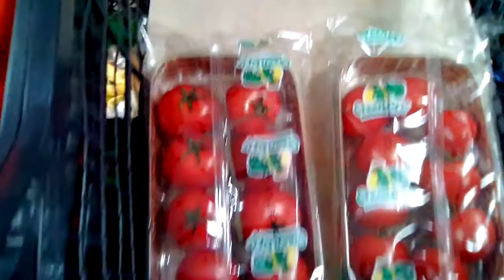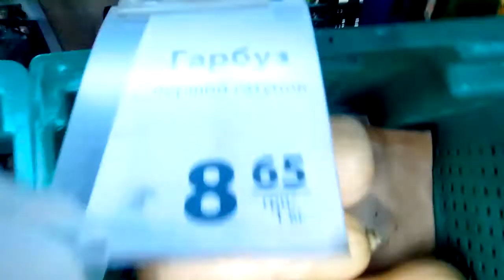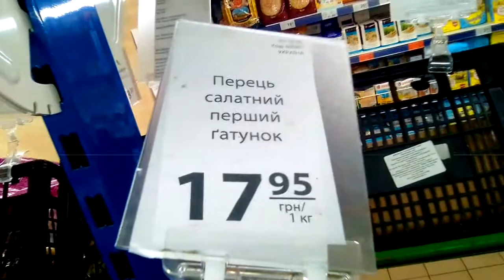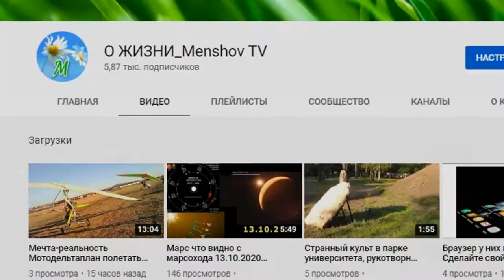Цены на овощи в АТБ 30.10.2020 Херсон фрукты цитрусовые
Доступность овощей и фруктов осенью 2020 года в Украине.
Подсолнечное масло 0,85 литра нерафинированное стоит 27,80 грн дешевле чем на рынке от частных маслобоен.